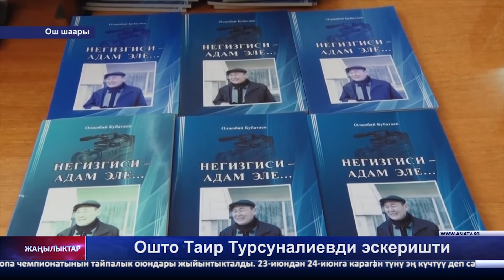"Азия ТВ" жаңылыктары (24.06.2021-ж.)